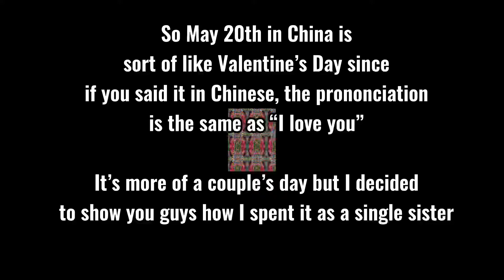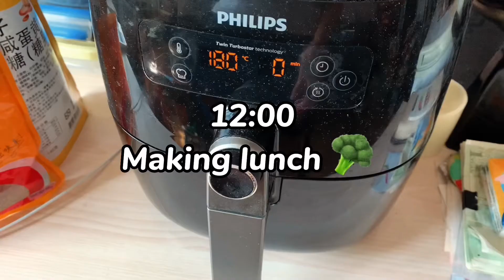Single teen on 520 & 521 | life stuck in my compound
In China, there is this newfound festival called "520" day and "521" day. Where the couples will celebrate their love for each other and the singles will be in awe of the couples. Watch how I make the most of my day being single on these 2 days stuck in my compound!

📹 Device(s) used ✨ :
iphone X

📲 Editing App(s) ✨ :
Capcut

👏 Credit(s) 👏 :
n/a